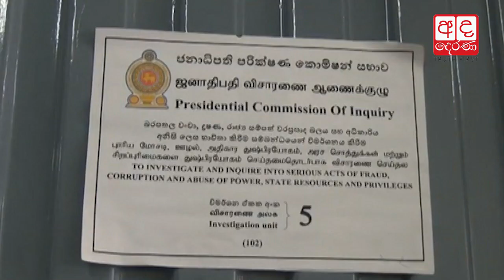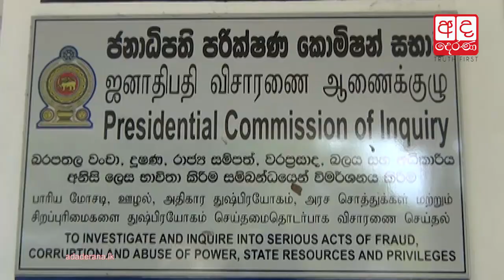Gotabaya & Dinesh at CoI today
ගෝඨාභය සහ මන්ත්‍රී දිනේශ් ජනපති විමර්ශන කොමිසමට